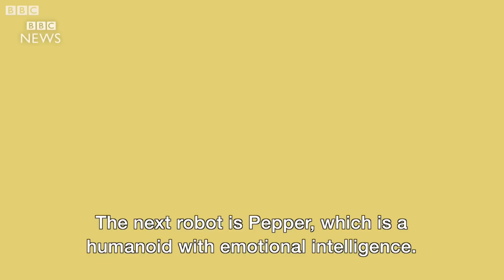Five robots that are changing everything - BBC News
From robot simians that can clean up nuclear accidents, to powered exoskeletons that enable you to lift huge objects, robotic technologies are developing incredibly quickly. Ashitey Trebi-Ollennu, chief engineer at Nasa’s Jet Propulsion Laboratory, talks us through five robots that are changing the world.